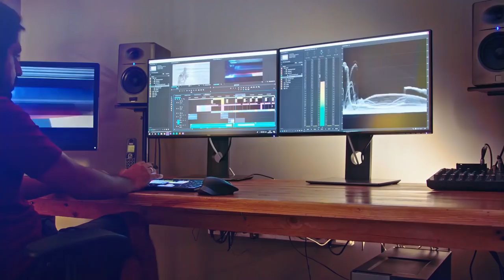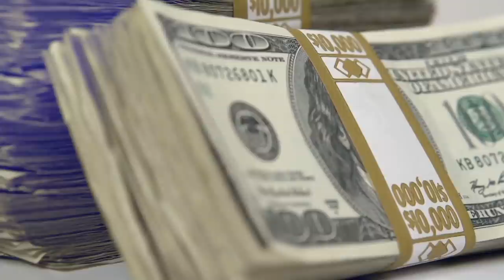The 33 Miners Trapped in Collapsed Mine for 69 Days | True Story | Live Hindi Facts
This video is about "The 33 Miners Trapped in Collapsed Mine for 69 Days | True Story | Live Hindi Facts"

Thirty-three men, trapped 700 meters (2,300 ft) underground and 5 kilometers (3 mi) from the mine's entrance via spiraling underground ramps, were rescued after 69 days.